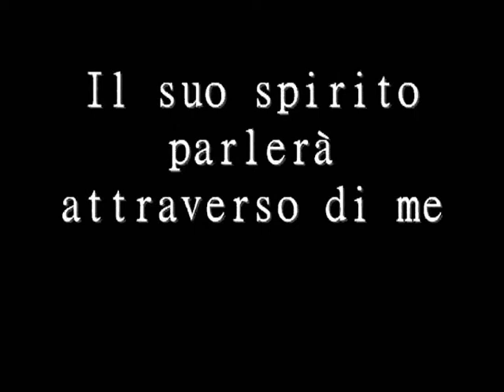Mino Cafurchi alias De Sade-Io & De Sade.wmv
La Easy Phoney presenta un folle che crede di essere il Marchese De Sade: Mino Cafurchi.
Montato, diretto, commentato, scritto e interpretato da Francesco Pasanisi.
Musica di fondo: "Fur Elise" di Beethoven.